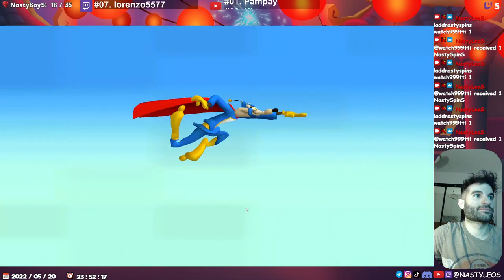THE LAST OMEGA CHUNGUS EVENT! - Looney Tunes World of Mayhem